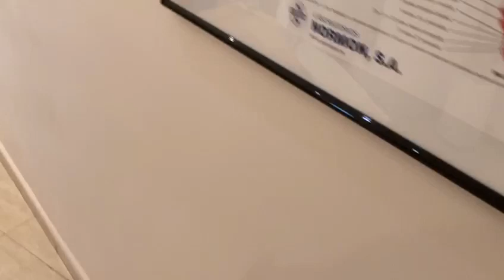Harry bij de tandarts!